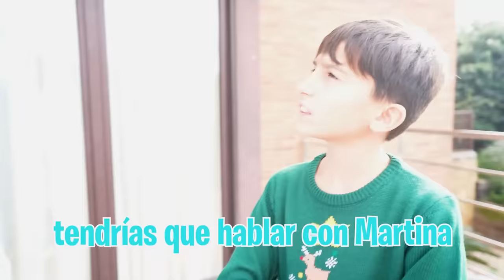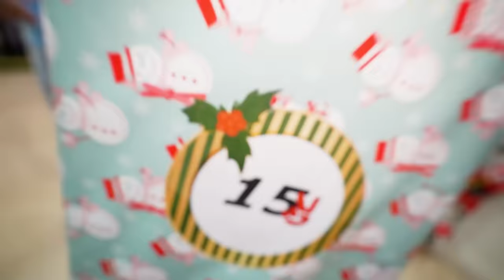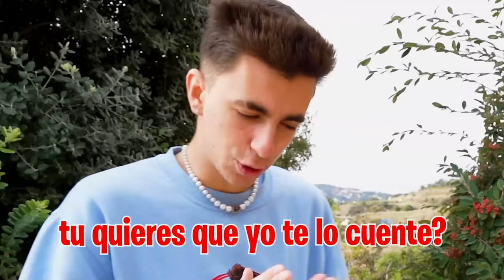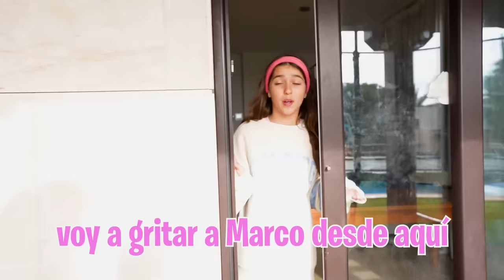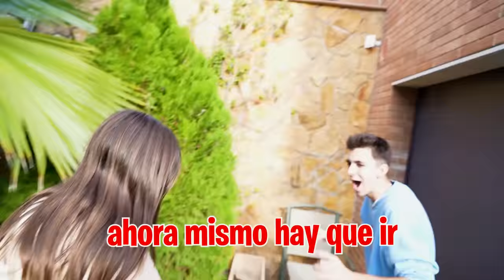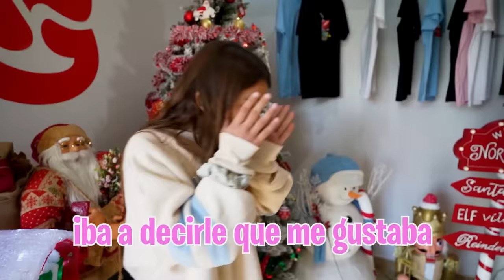MI HIJA QUIERE SER LA NOVIA DEL HIJO DE PAPA NOEL…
Mi hija tiene que decidirse entre su novio o el hijo de Papá Noel pero tiene que hacerlo ya porque su novio de ha besado con mi hermana y el hijo de Papá Noel desapareció y no sabemos cuando va a volver.